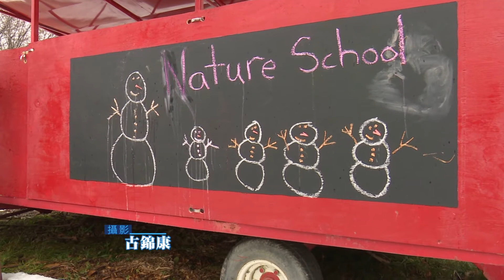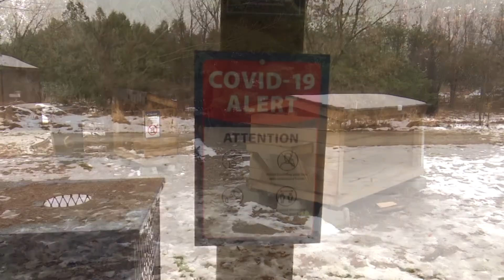【時代雜誌】2020年12月30日- 大自然班房 (學生於戶外上課)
時代雜誌｜新時代電視｜星期三6:45pm及10:20pm 新時代高清台｜星期四 西岸時間4:55am 東岸時間 7:55am 報道與大家生活息息相關的事物，帶領觀眾融入加拿大主流社會。內容包括嚴肅的政策分析﹑以至輕鬆的最新資訊，涵蓋的論題包羅萬象，上至天文科技﹑下至影劇娛樂，捕捉觀眾口味，引人入勝的報道及分析，令節目豐富多樣化﹑又不失趣味性。